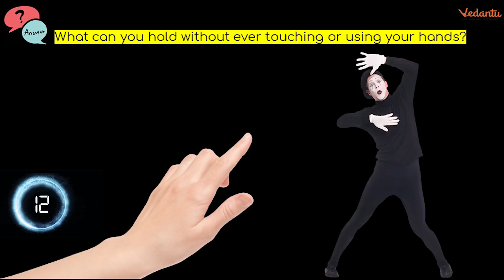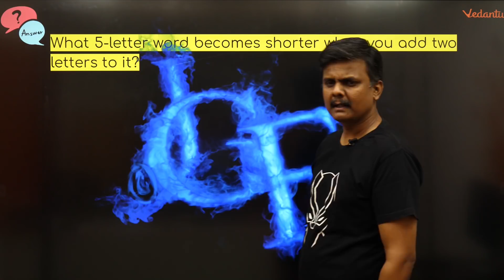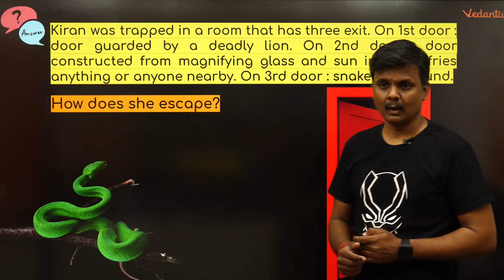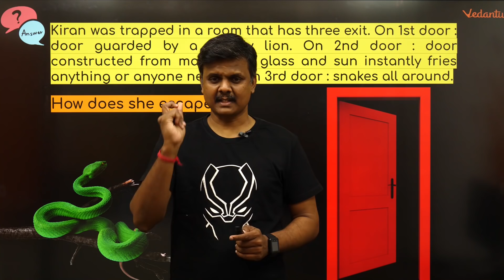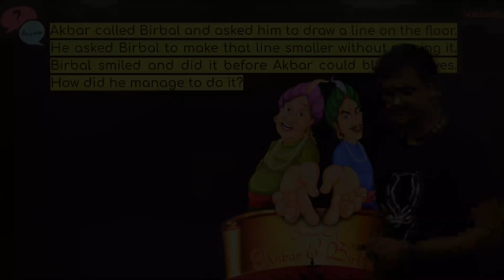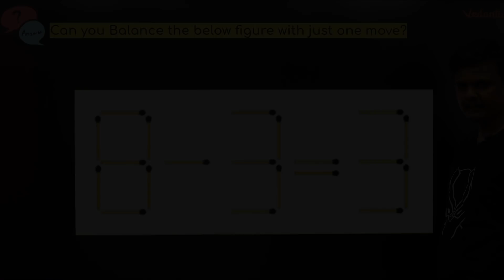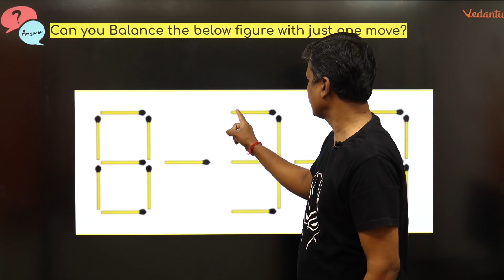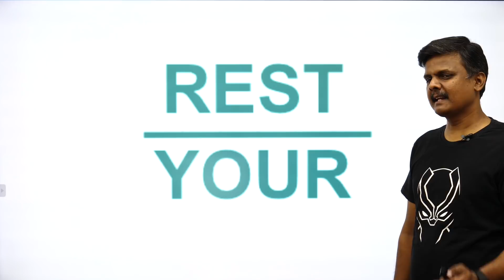Think You Can't be Fooled Easily? | Test Yourself with These 10 Ultimate Brain Games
Hello Friends,
Welcome to yet another mystery session on mind games, brain teasers and puzzles. Are you ready to play detective?
How good are you?